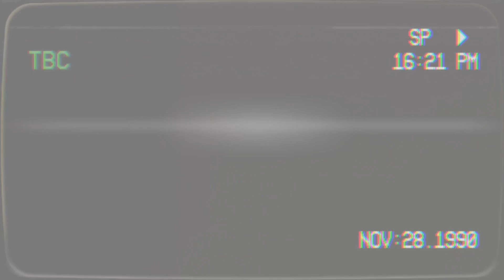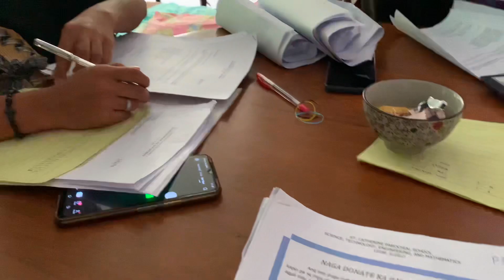daily series at episode 24! | day of productivity, interview, ukay, life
WATCH IN HD (+read subtitles)

Its been 12 days since I last uploaded. I missed you guys! enjoy this short vlog of mine

DATE FILMED: May 27-June 6

-ps. sorry for the grammars, mispronunciation

FAQ’s
age: 18
camera: Iphone XR and Iphone 6
editor: capcut